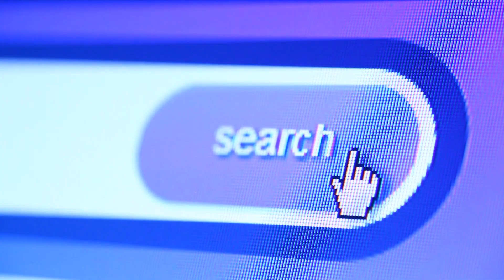Study Information Systems Management (ISM) at Stellenbosch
Information Systems Management (ISM) is a dynamic discipline at the intersection of technology, business and people. In this short video lecturers and students provide an overview of what you can expect when you study ISM at Stellenbosch University.